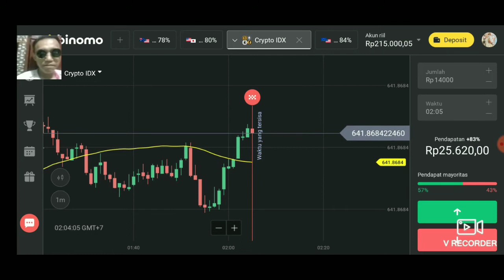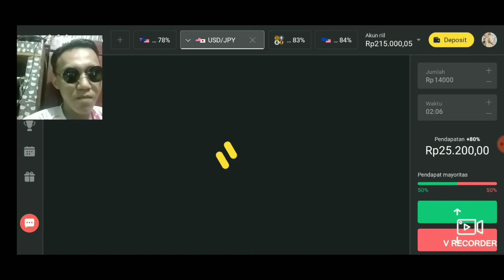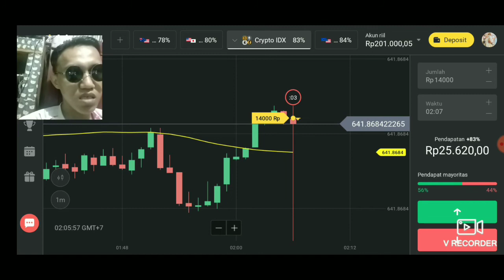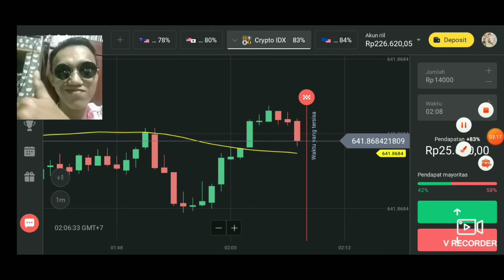Tutorial Binomo INDIKATOR GARIS MOVING AVERAGE (Format Default) @jalan pintas & @Tubi indonesia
Kunci profit. :
Saya open posisi ke bawah karena AREA RESISTANT sudah terbentuk, jadi kemungkinan dalam beberapa menit candle akan kebawqh, walaupun tipis.

👉👉Dan ya Ternyata benar saya profit 11.000 ditengah malam

Terima kasih Mas @Jalan pintas & @Tubi Indonesia atas ilmunya
Semoga njenengan sehat, berkah dan bermanfaat untuk orang yang membutuhkan Anda

👉👉Salam profit berkah bermanfaat dari Yogyakarta Kota Isyimewa